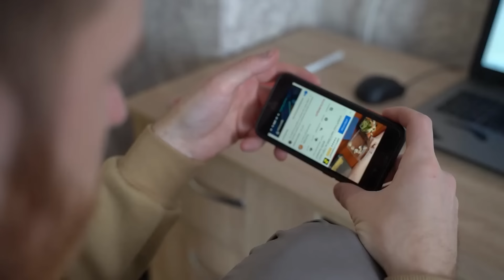Робот пылесос убирает кухню + ПОТОП в квартире!!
Привет! Вдруг вы еще не видел пару этих моих историй! Уборка кухни и про потоп!